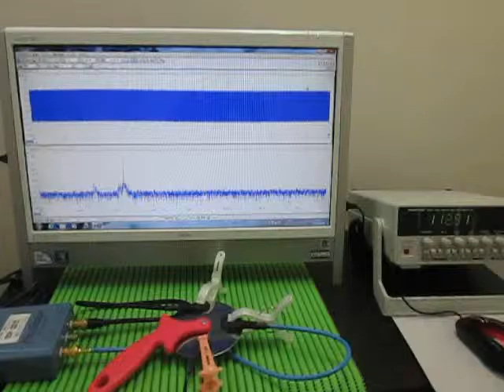超音波プローブ Ultrasonic Probe